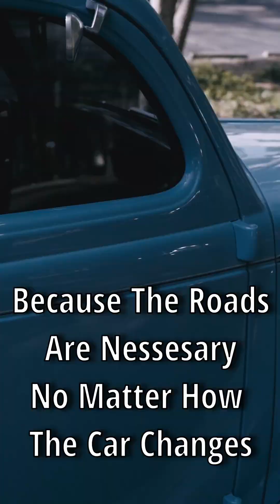Cell Tower Leases: Are They At Risk Due To 5G Technology?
Are we going to the end with the need for cell towers?

The quick answer is no cell towers are being built at a great pace today than ever before.

Think of this cell towers as being actually infrastructure just like a road or a bridge.

The wireless technology on cell towers continues to change the cell towers themselves are going to be in place for decades in the future.

Why because no matter how wireless technology changes or is upgraded that technology needs a place to be housed and a cell tower is the infrastructure to fulfills that need.

I bet you have a car that's changed over the years based upon technology the cars you have today it's better is superior to the  car you had 10 years ago 15 years ago 20 years ago but I bet you use the same roads  to get to the places you go every day.

The lesson is that sometimes no matter how complex or sophisticated something becomes it may need something very basic to enable it to perform at its ultimate capacity.

A cell tower is just that as no matter how sophisticated wireless equipment becomes, 5G or beyond cell tower for the foreseeable future will be required.

 Get More Money! Get A Better Lease!! Get Vertical!!!